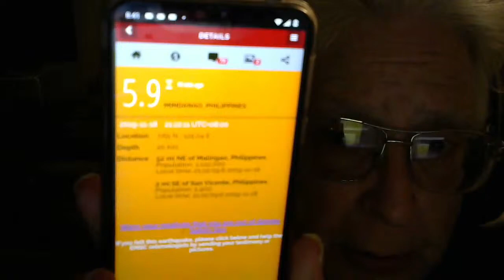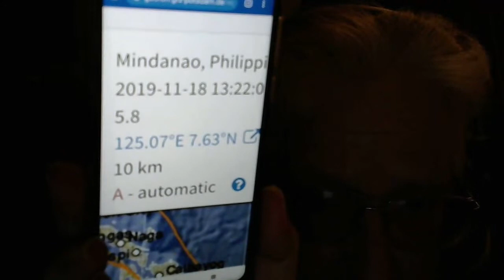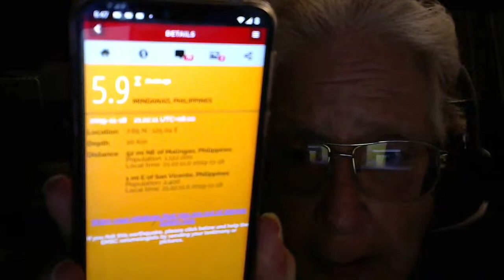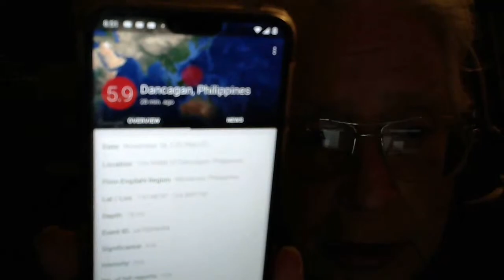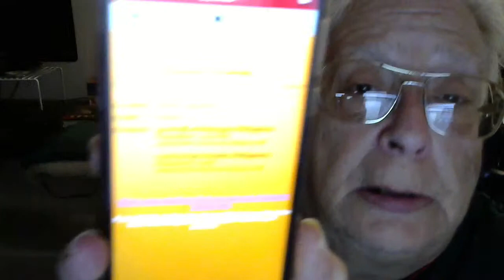11-18-2019 a 5.9 MINDANAO PHILIPPINES USGS PRELIM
Epicenter latitude / longitude: 7.63°N / 125.07°E ￼ (Philippines)

Nearest volcano: Musuan (27 km=17 miles away code green normal dormant)

Mindanao, PhilippinesTime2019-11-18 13:22:11.3 UTCMagnitude5.8Epicenter124.99°E 7.59°NDepth10 kmStatusA - automatic

HKO tweet
Earthquake: 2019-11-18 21:22HKT M6.1 [7.3N,125.0E] in Mindanao, Philippines via @ObservatoryHK

Mindanao, Philippines
Origin (UTC):18/11/2019 13:22:14Epicentral Time:18/11/2019 21:22:14Longitude:125.06Latitude:7.60Magnitude:5.9 (Mw)Depth:54 kmEvent Id:ga2019wsgrxg

5.9 earthquake! Mon Nov 18 08:22:12 EST 2019 near 1km WNW of Dancagan, Philippines

An earthquake with a magnitude of 5.9 at a depth of 25.79 km (16.03 miles) has occurred at 1km WNW of Dancagan, Philippines, as reported by the National Earthquake Information Center (NEIC